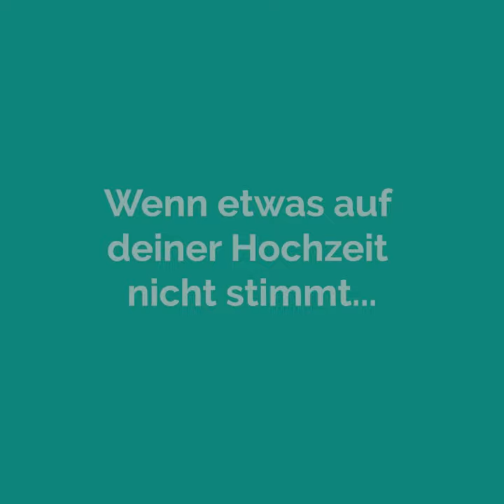Wenn du heiratest und irgendetwas nicht stimmt...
Eine Hochzeit ohne Musik? Unvorstellbar!
Ob Sektempfang, Trauung oder die Party danach: Bei uns findest du für jeden Anlass die richtige Musik, die euren Tag zu etwas ganz Besonderem macht.